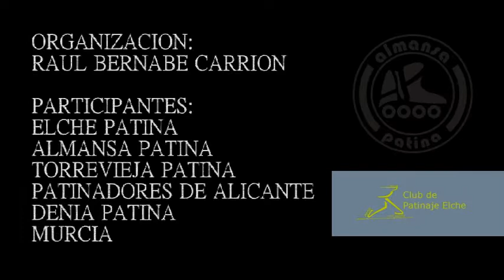Ruta Alcoy via verde en patines